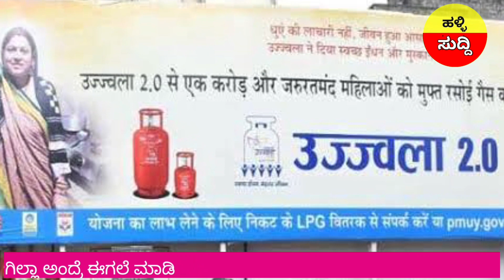ಪಿಎಂ ಕಿಸಾನ್ ರೈತರಿಗೆ ₹4000 ಜಮಾ/ಸರ್ಕಾರದಿಂದ ಎರಡು ಉಚಿತ LPG ಸಿಲೆಂಡರ್/Pm Kisan New Update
ಸರ್ಕಾರದಿಂದ ಎರಡು ಉಚಿತ LPG ಸಿಲೆಂಡರ್
ಪ್ರದಾನ್ ಮಂತ್ರಿ ಉಜ್ವಲ ಯೋಜನೆ
cm kisan yojane
ರೈತರ್ ಖಾತೆಗೆ ಹಣ ಜಮಾ
When PM Kisan money will come in 2022?
When PM Kisan money will come?
How do I check my PM Kisan next installment?
How do I check my PM Kisan Status 2022?
Is PM Kisan 12th installment date 2022?
How can I check my Kisan 2022?
What is last date of PM Kisan registration?
pm kisan beneficiary status check 2022
pm kisan beneficiary list village wise
pm kisan beneficiary status check 2022 11th installment date
pm kisan 12th installment date 2022 karnataka
pm kisan 12th installment date 2022 Karnataka new udate
pm kisan 12th installment date 2022 in kannada
pm kisan 12th installment date 2022 karnataka in kannada
pm kisan 12th installment date latest news
pm kisan next installment 2022 list
pm kisan 12th installment check online
pm kisan status check 2022 11th installment date
pm kisan.gov.in registration 2022
pm kisan 12th installment date and time 2022
pm kisan karnataka list
pm kisan karnataka payment status
pm kisan karnataka new registration
pm kisan status
pm kisan karnataka beneficiary status